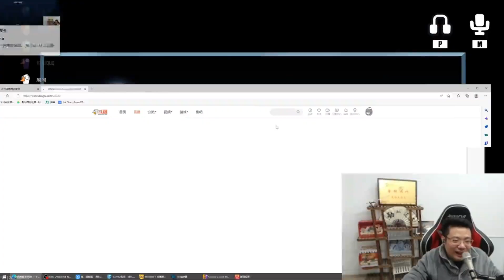【大司马】就在今天周淑怡天秀呆头鹅难他天！深渊巨嘴！嘴都笑裂开了！刁德一心想：哇！能张的这么大口吗？逆天